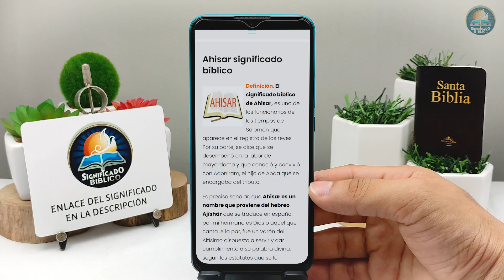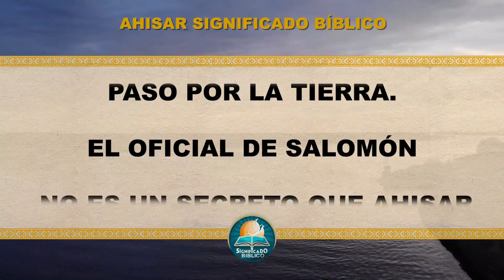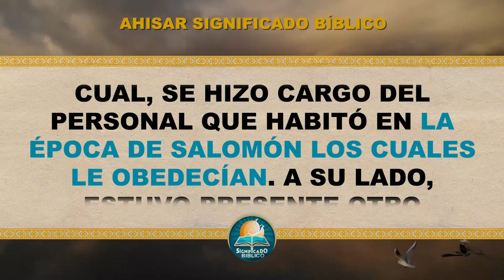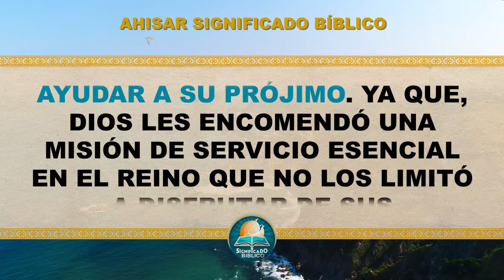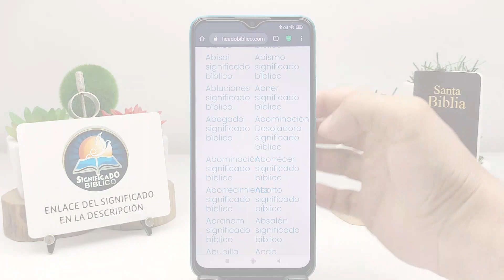Ahisar Significado Bíblico | ¿Qué Significa Ahisar en la Biblia? 🙏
Aquí en @Significado Bíblico os compartimos el significado de Ahisar, esperamos disfrutes de este vídeo.

Bendiciones